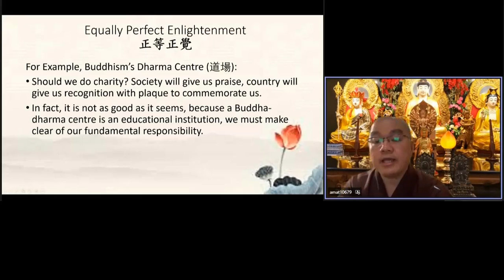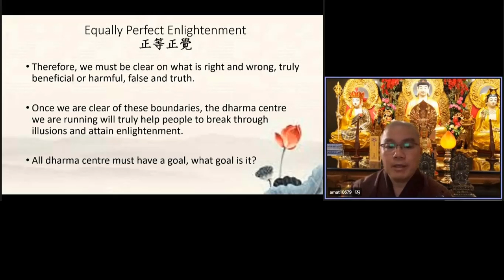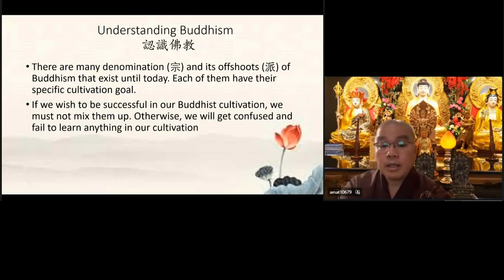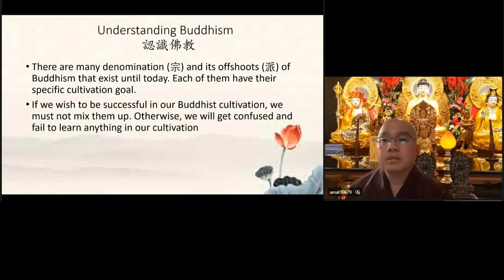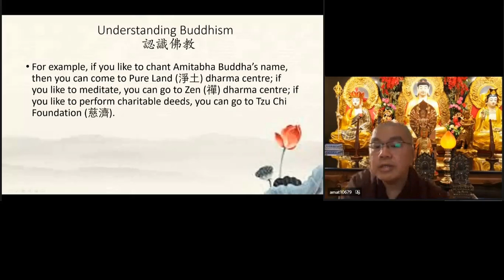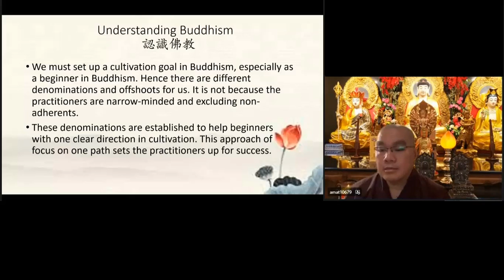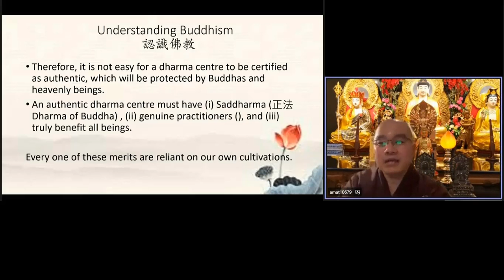學悟法師 一個道場要真正的修行 真正利益一切衆生 你才能夠得到 諸佛的護念 才能夠得到護法龍天的保佑 這個全部是靠自己修來的。像你今天想要過幸福 快樂 歡喜的生活 靠別人 是不可能的20220209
23特別是現在這個大時代 所以一個道場 要得到諸佛護念龍天的擁護 沒有那麽容易的 一個道場 爲什麽呢 你要真正的 正法 真正的修行 真正利益一切衆生 你才能夠得到 諸佛的護念 才能夠得到 護法龍天的保佑 這個全部是靠自己修來的 像你今天你想要過幸福 你想要過那種快樂  樂觀 歡喜的生活 你要靠別人 是不可能的 你要靠外表是不可能的
比方説有一對夫妻 天天吵架 爲什麽會吵架 比方説我太太 我常常祈求 我的先生 你要怎麽樣 我要對你的祈求 對你的希望 到最後呢 只有失望 結果呢 好了 只有苦 沒有快樂 你不相信... 我們常常往外表去尋找這樣的快樂 你希望護法龍天來加持你 你希望諸佛菩薩來護念你 你要靠你自己啊 你想要找到一個快樂之路 幸福之路 沒有別的 靠你自己 怎麽靠呢 靠你自己覺悟。34